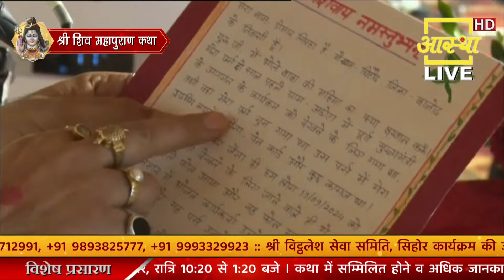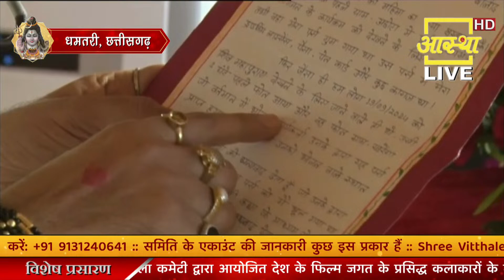दो साल पहले खोया हुआ पर्स कैसे मिला बाबा की दया से जाने जिला बालोद के पत्र से